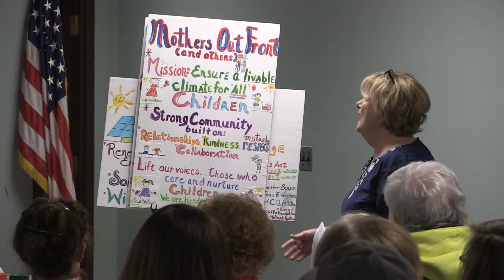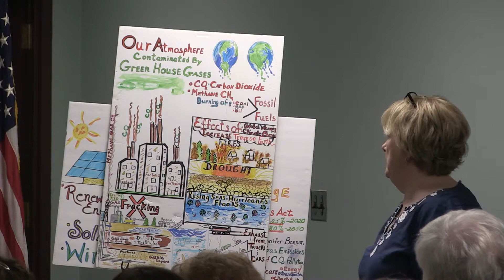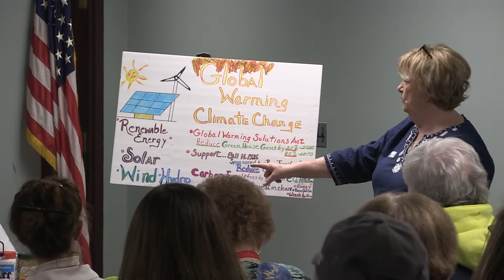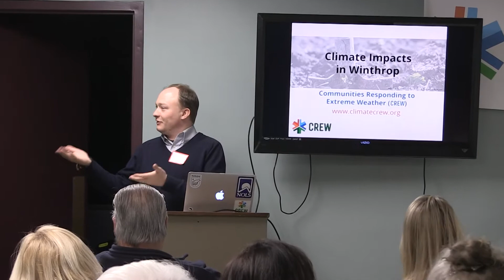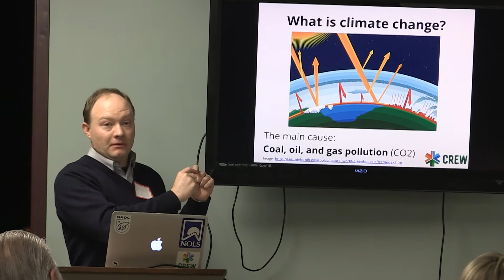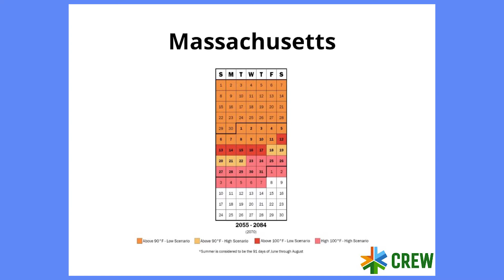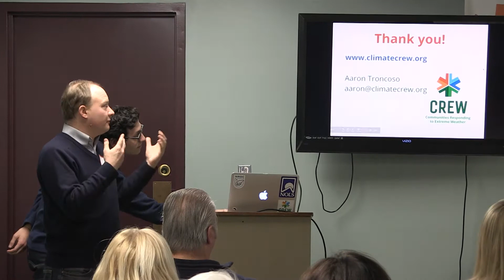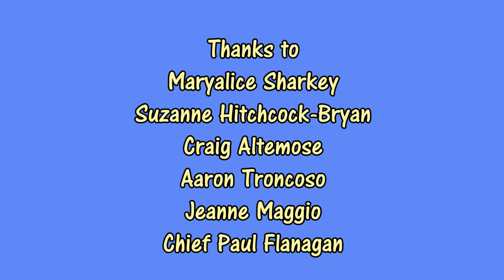Winthrop Climate Forum, February 28, 2019